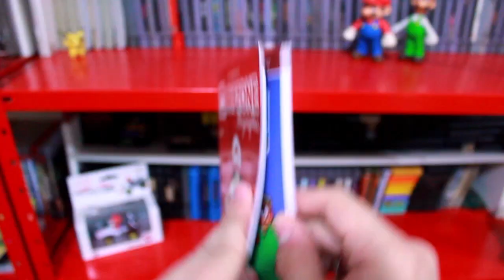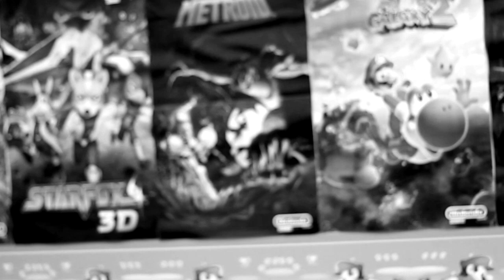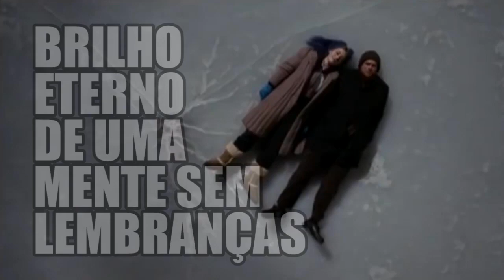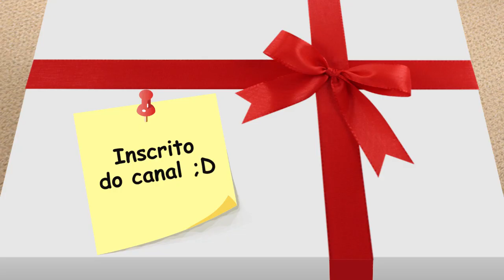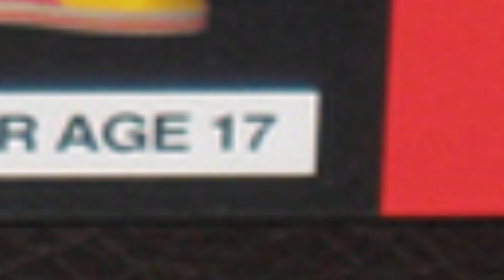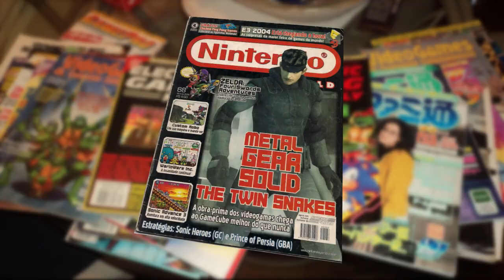Não Gosto de Metal Gear - Top 7 Jogos do Wilso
Leia a revista WarpZone e volte no tempo!

Respondendo a corrente dos 7 Jogos que fui indicado pelo Fiaspo e FCCartoons!

(O título é uma piada com o vídeo do Fiaspo "Eu Odeio Zelda!?")

As Camisas da Colônia estão disponíveis na LOLJA!

Quer acompanhar a Colônia de perto?

SrWilson: @SrWilsonCCA
Fresh: @FreshGames3

SrWilson: srwilsoncca
Fresh: freshgames94

Caixa Postal
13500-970